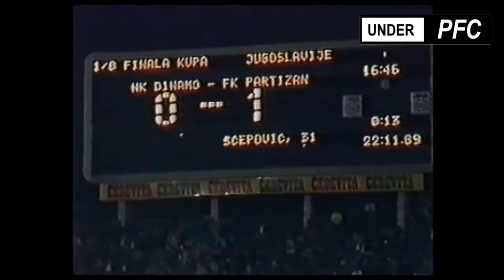Dinamo Zagreb - Partizan 0:1 [22.11.1989.] skraćeni snimak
Kup Jugoslavije 1989/90., šesnaestfinale, revanš
Dinamo Zagreb - Partizan 0:1 (0:1)
Stadion: Maksimir. Gledalaca: 35.000
Strelac: Šćepović 31'

Dinamo: Ladić, Bračun (27' Đurđević), Preljević, Lesjak, Panadić, Ištvanić, Škerjanc (67' Deverić), Mladenović, Topić, Boban, Šalja

Partizan: Omerović, Stanojković, Miodrag Bajović (70' Kolb), Spasić, Petrić, Vujačić, Kljajević, Milojević, Šćepović, Đurovski, Bogdanović (83' Pantić)

- U 70. minutu, Lesjak i Šćepović su dobili crvene kartone, Lesjak zbog grubog starta na Milku Đurovskom, Šćepović zato što ga je odgurnuo nakon tog prekršaja